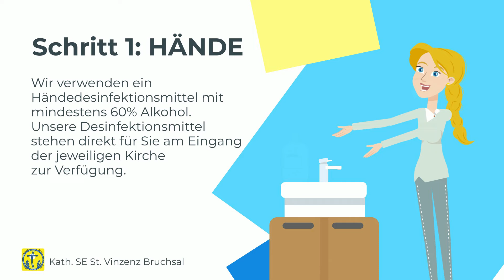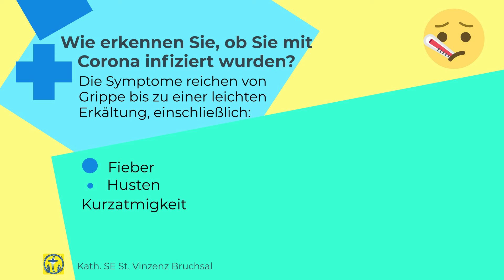Corona Virus Schutz der SE St. Vinzenz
Corona Schutz der SE und Anmeldung Weihnachtsgottesdienste